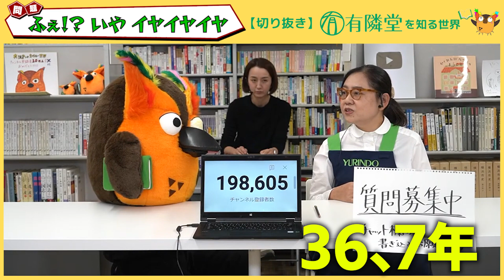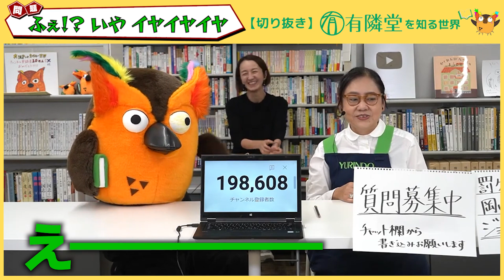郁さん＆ザキさんの有隣堂入社理由【 ゆうせか 切り抜き 有隣堂しか知らない世界 】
岡﨑さんおススメ動画はコチラです！

動画を視聴頂きありがとうございました！

 創業112年の老舗書店独自の世界観の一部を知る世界のきっかけになれば幸いです。
ガジェット通信　YouTube切り抜きチャンネル運営　許諾済み
※動画内容については当チャンネル運営者の自己責任のもとアップロードしています。